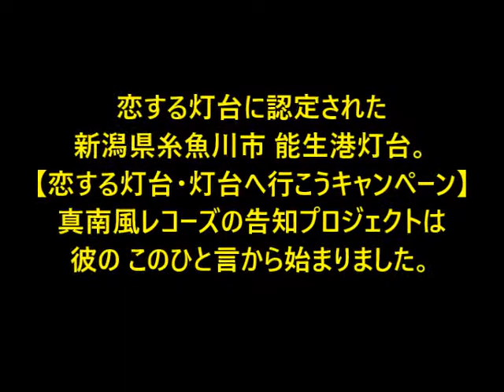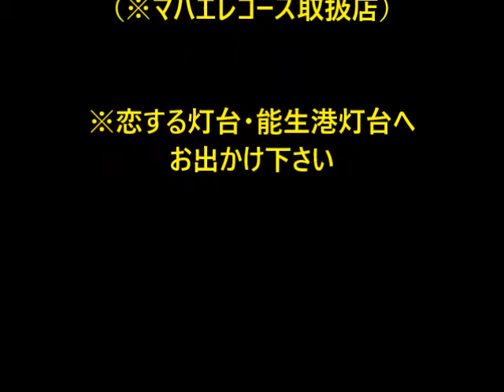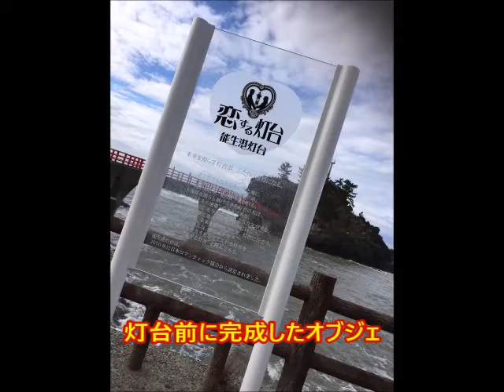mahae-records 267 【恋する灯台】オリジナル応援曲①きみにまた恋しよう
マハエレコーズ 267 【恋する灯台】※恋する灯台 in 新潟県糸魚川市 灯台へ行こうキャンペーン オリジナル応援曲①【きみにまた恋しよう】（作詞 作曲 マハエネマ）を告知するミュージックビデオです。このキャンペーン開催のきっかけとなった関係者のインタビューを含めた動画となっています。新潟県糸魚川市にある[恋する灯台・能生港灯台]へお越し下さい。撮影協力：ミルキーウェイ（マリンドリーム能生本館）